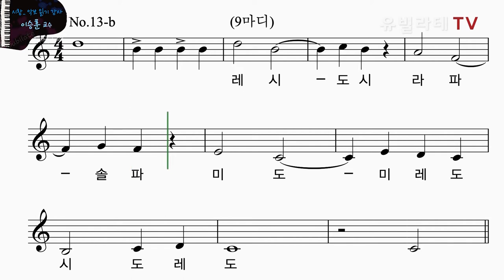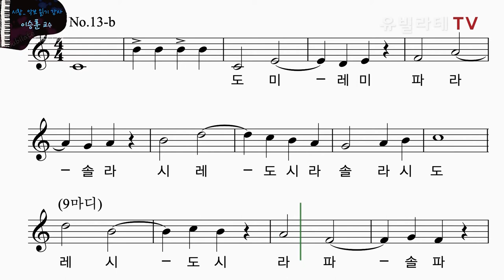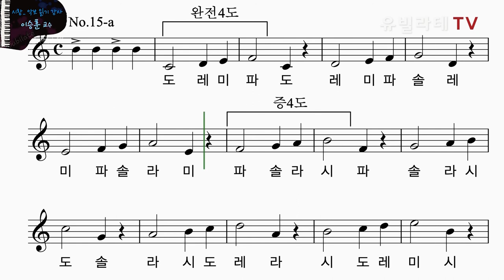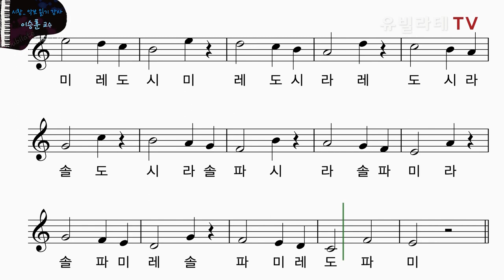[유빌라테TV_시창] 6강-"3도 연습III & 4도 연습, 완전 4도, 증 4도"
시창의 마스터가 되고싶으시다면?!
이 강의는 거의 필수!
오늘도 더 알차게 돌아온 시창강의
강의 듣고 나도 시창 마스터 되자~